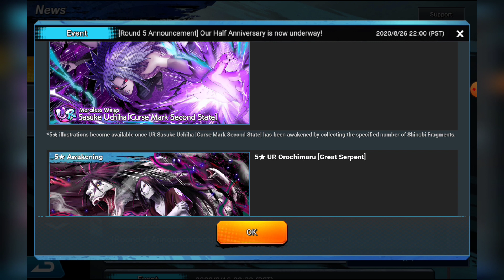Round 5 update announcement - CM sasuke and No arms Orochi coming! Naruto x Boruto ninja tribes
Chat is finally coming as is the next version of Sasuke and Orochi (9 man Sasuke when?). We discuss the new up coming updates and I give my thoughts on how Bandai is doing as well a disclaimer for the upcoming chat feature. Join me on this quick update video!